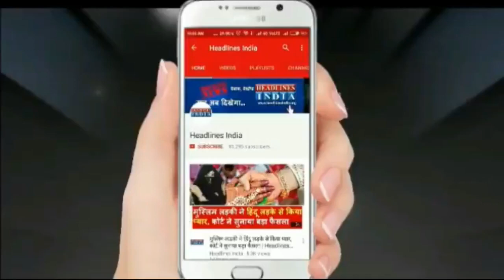Muslim महिला ने बनाई Modi की painting, पति ने उठाया ये बड़ा कदम | Headlines India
एक मुस्लिम महिला को पीएम मोदी की पेंटिंग बनानी मंहगी पड़ गई। पति ने महिला को घर से निकाल दिया और मामला थाना पहुंच चुके हैं।